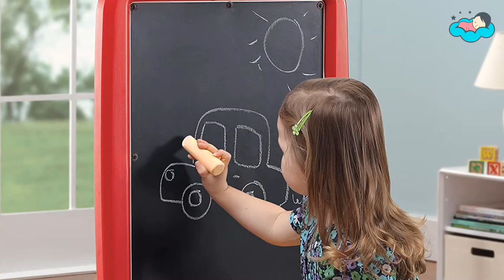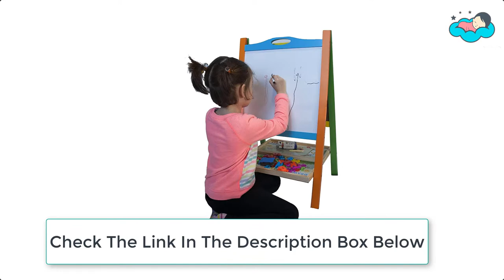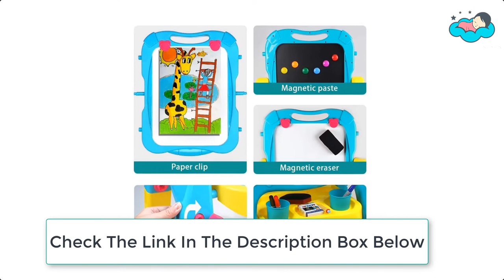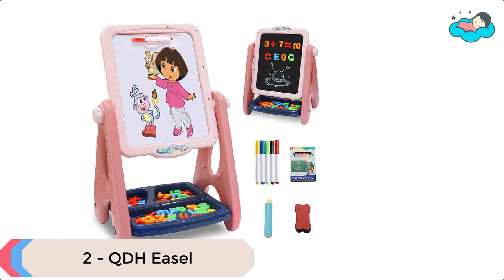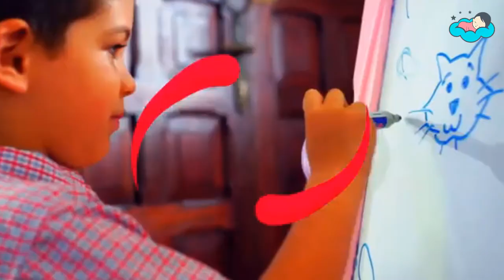Top 7 Toddler Easel 2022 - Toddler's mama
Ranking at number 7 we have Step2 toddlers Easel.

Little artists can show off their work with the included art clip.

It has Chalkboard on one side and a magnetized dry erase board on the other.

the Storage bins and tray are easy to clean and keep art supplies close for little ones.

This two-sided kids’ art easel features a metal dry erase board on one side and a chalkboard on the other.

at number 6 we have Elk & Bear Easel.

in this easel Your Child learns to think Creatively with an Open Mind.

Your Child learns to Observe and Describe Analyze and Interpret.Your Child Learns to Express Feelings With or Without Words.

Your Toddler Practices Problem-Solving Skill Critical-Thinking Skills Art-Making Skills.

Your Child Can Blossom and Excel in the Arts.

It is made of WOODEN CONSTRUCTION and it is Safe for The Environment.

It is Great Gift for Girls Boys Age 3 4 or 5 Year Olds.

at number 5 we have Step2 Easel.

this Mini artists have so much to explore with the 360-degree creative play for all around fun.

the Great Creations Art Center Toddlers can sit at the built-in art desk to use the flat whiteboard surface for drawing and coloring.

and lift it up to reveal additional storage for special books and masterpieces.

at number 4 we have Tomons Easel.

This toddlers Art Easel includes two surfaces Chalkboard on one side and magnetic dry erase board on the other.

The art easel for toddlers is adjustable.

you can adjust the height in the range of 32.3" to 42.5″.So it can be used for several years for 2 or more kids.

This popular multifunctional double-sided kids art easel can help stimulate the imagination and creativity.

it also can help toddlers express ideas through drawing painting sketching and doodling.

at number 3 we have TOP BRIGHT Easel.

The toddlers is at the age when he begins to have an unrestrained mind.

and shows a strong desire for painting.

this art easel for kids can help solve the problem of kid's scribbling stimulate creativity and imagination and let the two hands up.

On the one side of the double-sided art easel for kids is a chalkboard which can use chalk to draw on it write and count.

On the other side is the whiteboard with a whiteboard pen.

at number 2 we have QDH Easel.

The art easel can achieve smooth writing the whiteboard can be drawn with watercolor pens.

and the blackboard can be drawn with chalk.

Art easel accompanying letters and numbers is magnetic can be attached to a double-sided board.

Its Help children recognize letters and numbers faster learning numbers and letters becomes easy and fun.

at number 1 we have Amagoing Easel.

It comes With the Amagoing Deluxe Art Easel children can create art with paint chalk markers and more. All at one convenient station.

This toy gives toddlers the tools they need to help creativity blossom.

while developing important developmental skills including sensory development and fine motor development.

this Artistic exploration helps kids learn about colors shapes.